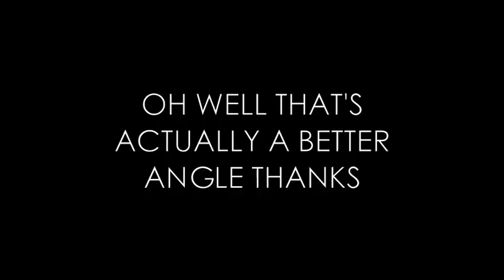Sushi Camera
A camera goes on a wonderful trip through the world of sushi.

Restaurant: 花まる,札幌,北海道